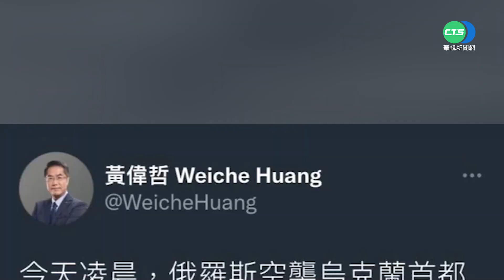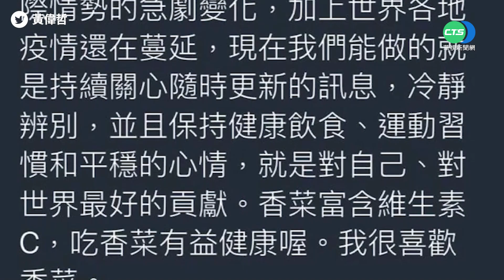國際討厭香菜日玩笑開過頭｜台南市長黃偉哲發文拿俄烏戰爭調侃｜👍小編推新聞 20220225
開玩笑要看場合、看時機、看事件，
拿俄烏戰爭跟喜歡香菜的貼文放在一起，真的很糟糕。〈求收編〉